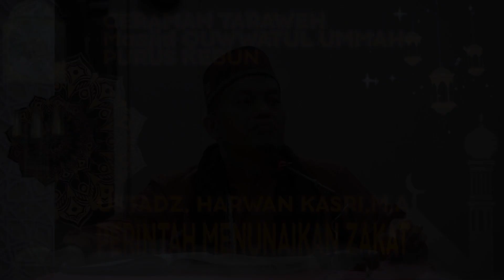PERINTAH MENUNAIKAN ZAKAT | Ust, HARWAN KASRI, M.A | ANDRE PRODUCTION CHANNEL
CERAMAH TARAWEH YANG DISAMPAIKAN OLEH USTADZ HARWAN KASRI, DENGAN JUDUL PERINTAH MENUNAIKAN ZAKAT, BERTEMPAT DI MASJID QUWWATUL UMMAH PURUS KEBUN